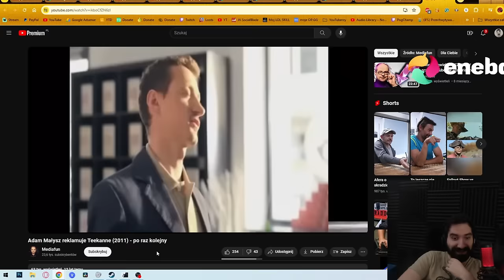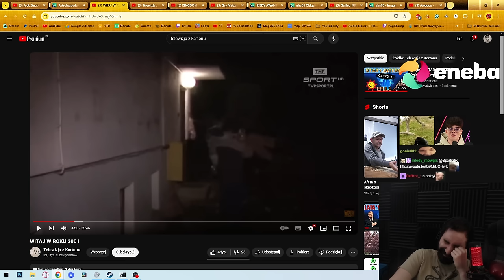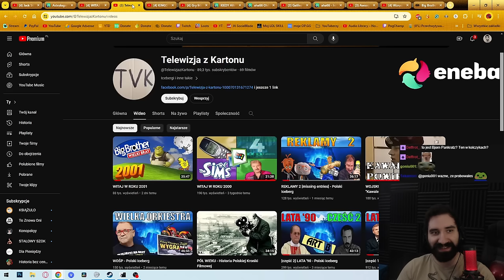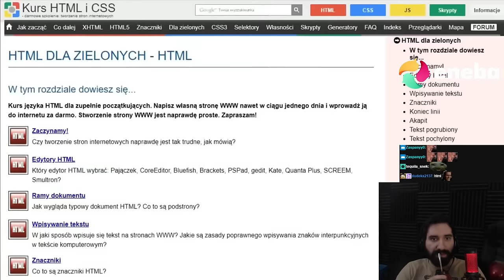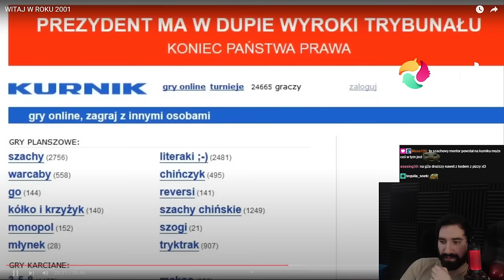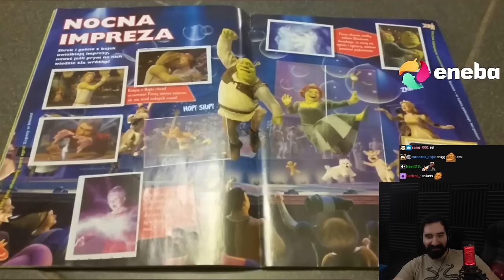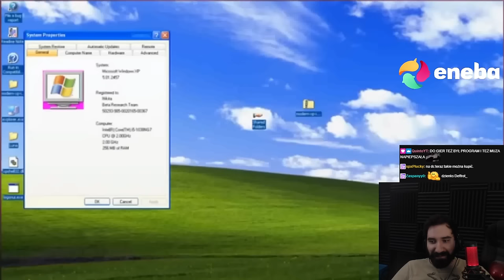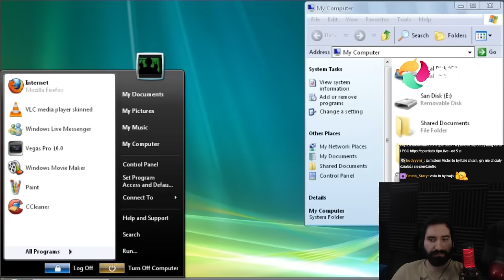POWRÓT DO ROKU 2001 😎 | Oglądam